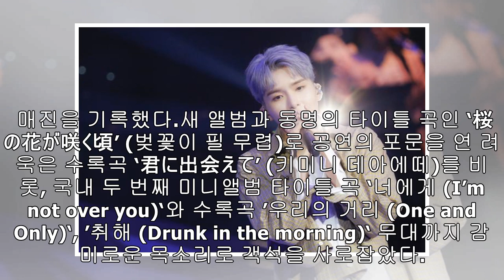슈퍼주니어 려욱, 日 첫 싱글 발매 기념 쇼케이스 대성황…3회 매진